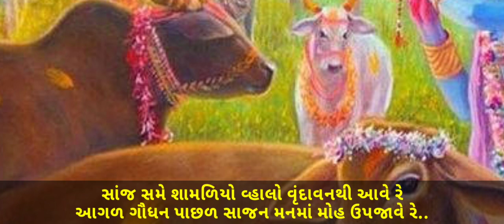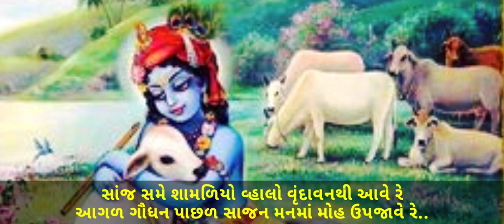સાંજ સમે શામળિયો કવિ નરસિંહ મહેતા std 9 gujarati GSEB sanj same shamliyo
સાંજ સમે શામળિયો વ્હાલો વૃંદાવનથી આવે રે
આગળ ગૌધન પાછળ સાજન મનમાં મોહ ઉપજાવે રે

મોર મુકુટ શિર સુંદર ધરિયો, કાને કુંડળ લહેકે
પહેર્યા પીતાંબર ફૂલની પછેડી, ચૂવા ચંદન મહેકે
સાંજ સમે શામળિયો…….

તારામંડળમાં જેમ શશિયર શોભે, હેમે જડિયો હીરો
તેમ ગોવાળામાં ગિરીધર શોભે, હરિ હળધરનો વીરો
સાંજ સમે શામળિયો……..

હાલાજીનું રૂપ હૃદયમાં વસીયું, મનડું તે ધસીયું મારું
આળ કરી આલિંગન દીધું, તનમન મુખ પર વારુ
સાંજ સમે શામળિયો……..

વ્હાલાજીનું રૂપ મહાશુભકારી, રસિયા વીણ કેમ રહીએ,
નરસૈયા ચા સ્વામીની શોભા, નીરખી નીરખી હરખીએ
સાંજ સમે શામળિયો…….

-નરસિંહ મહેતા